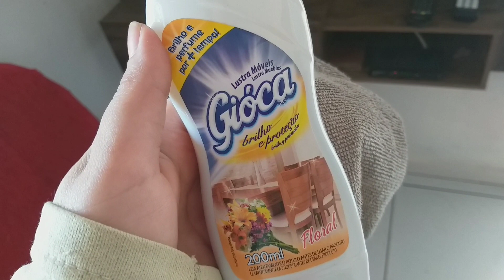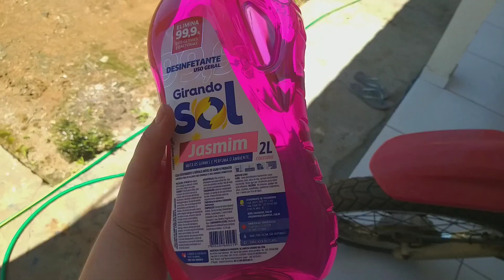FAXINA PESADA NA SALA E COZINHA